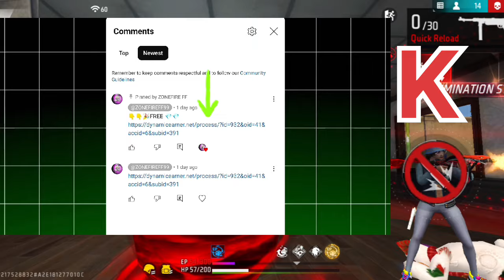FREE FIRE REDEEM CODE TODAY 7 NOVEMBER REDEEM CODE FREE FIRE | FF REDEEM CODE TODAY 7 NOVEMBER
FREE FIRE REDEEM CODE TODAY NOVEMBER 7| FF REWARDS REDEEM CODE | FF REDEEM CODE TODAY7 NOVEMBER

Cover Topic :-
1) free fire redeem code today
2) free fire redeem code 2024
3) free fire redeem code daily update
4) free fire redeem code today new
5) free fire redeem code site
6) free fire redeem code generator
7) free fire redeem code rewards
8) free fire redeem code today

FREE FIRE REDEEM CODE FOR TODAY 7 NOVEMBER
FF REWARDS REDEEM CODE
FF REDEEM CODE TODAY 7 NOVEMBER
ff